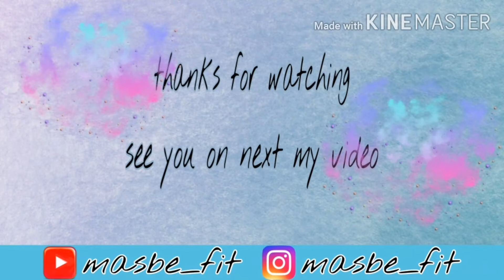Demobilize the Crest Athena 2 at the end of October 2020 in the country of Negara Brunei Darussalam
every worker is happy because they work safely without any incident until the end of the project even though they still refrain from returning to their respective countries due to covid 19